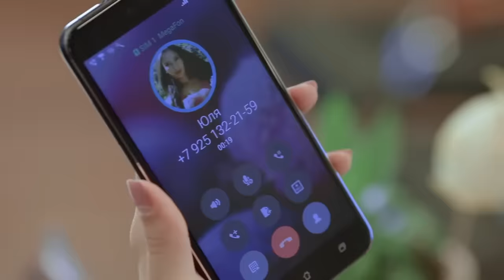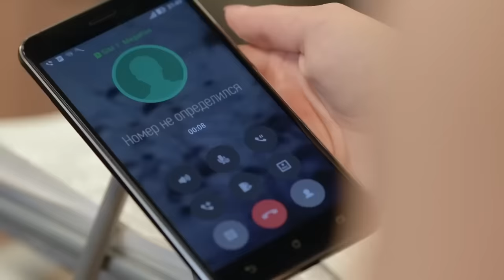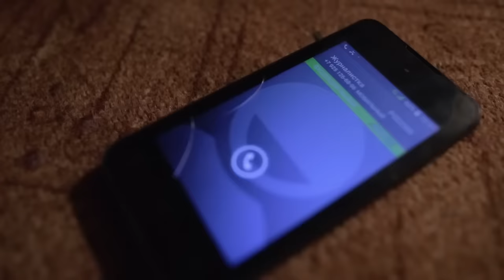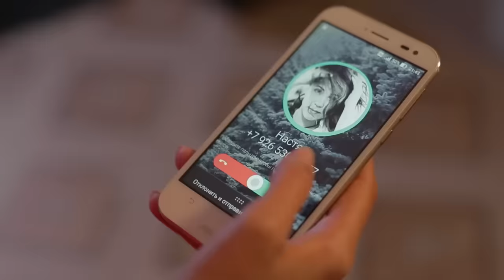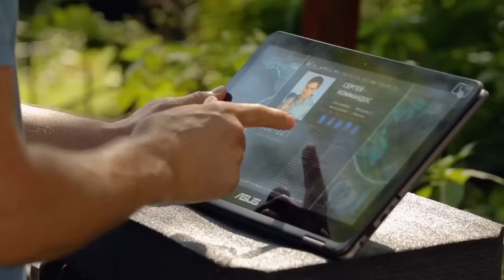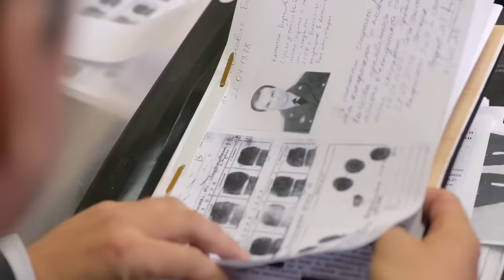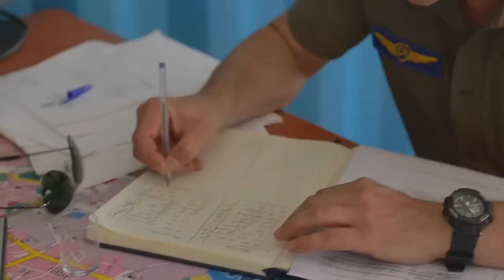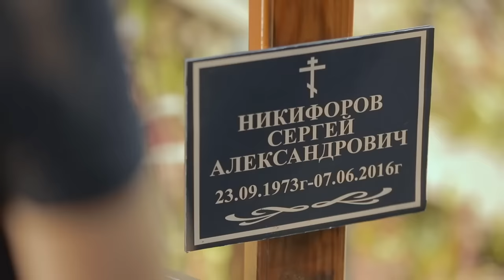БЫВШИЙ ОФИЦЕР СПЕЦНАЗА ПОПАДАЕТ В ЛЮТЫЙ ЗАМЕС! Последний шанс (БЕЗ ШАНСОВ). Боевик. Лучшие фильмы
Последний шанс (БЕЗ ШАНСОВ). Боевик

Режиссер: Михаил Погосов
Сценарист: Михаил Погосов
Оператор: Артур Гараян
Композитор: Станислав Егиянц
Продюсеры: Михаил Погосов, Дмитрий Клепацкий
Актеры: Дмитрий Клепацкий, Наталья Губина, Александр Носик, Дмитрий Самойлов (II), Игорь Жижикин, Мария Малиновская, Василий Шлыков, Петар Зекавица, Анжела Сью, Александр Воробьёв (IX), Игорь Трошин, Марианна Васильева, Михаил Арутюнов-Карский, Дмитрий Коптев, Олег Григорьев (III)
Премьера: 8 апреля 2018 (Пятый канал)
Жанр: боевик
Подборки фильмов: фильмы про спецназ, боевики про спецназ, российские боевики

Главное в жизни определиться с собственным местом и найти цель, к которой все последующее время идти. Это может определить дальнейшую судьбу человека, ведь только он хозяин своей жизни.